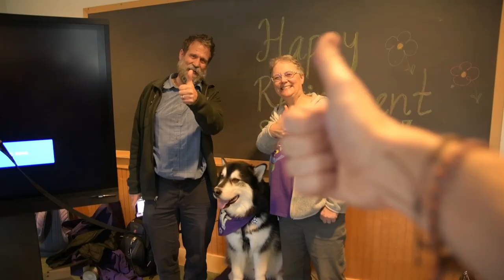A very special day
We had a special day at work this week, getting to celebrate the retirement of MY thesis advisor, Suzanne Hawley, after 25 years of renowned science and celebrated leadership. She taught me everything I know... congratulations!!!

Also we got to meet Dubs, the official UW Husky mascot dog!!! He is so amazingly floofy and I love him so much.